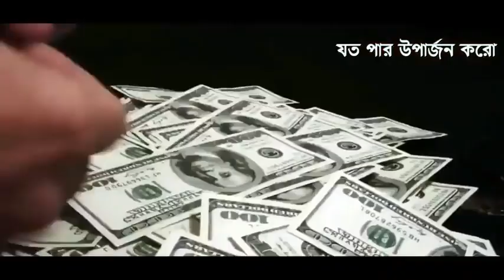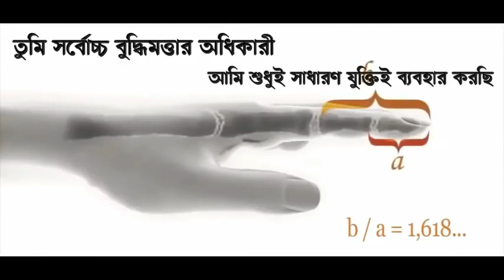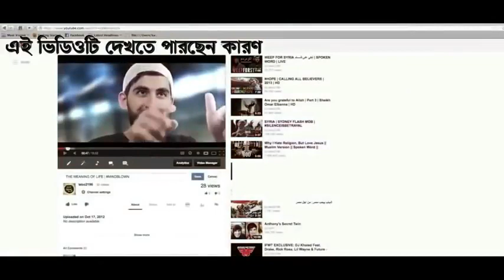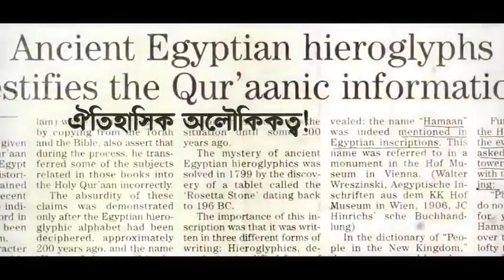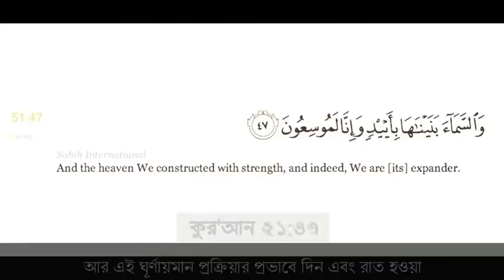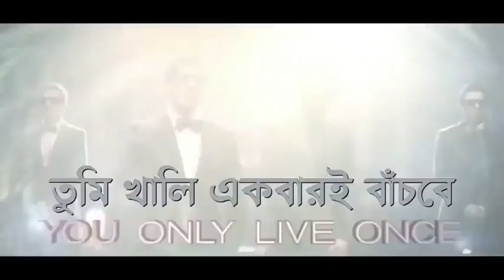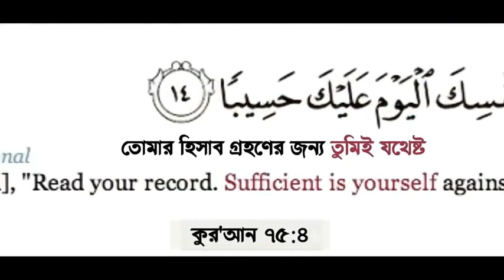THE MEANING OF LIFE | MUSLIM SPOKEN WORD | HD Bangla Dubbed | Worship Of Allah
MUSLIM SPOKEN WORD
HD Bangla Dubbed
Worship Of Allah
Beautiful Islam

                         (সহিহ বুখারী-৩৪৬১)